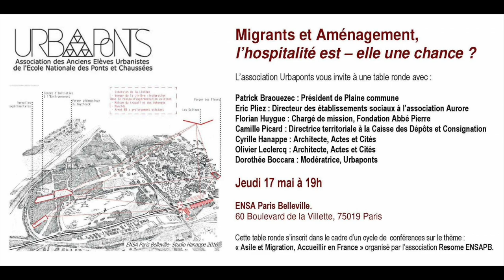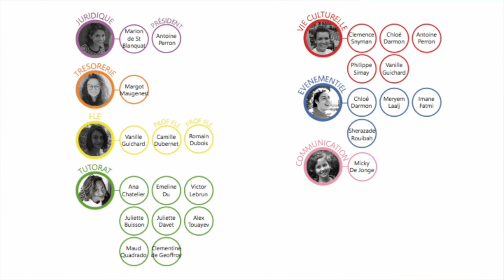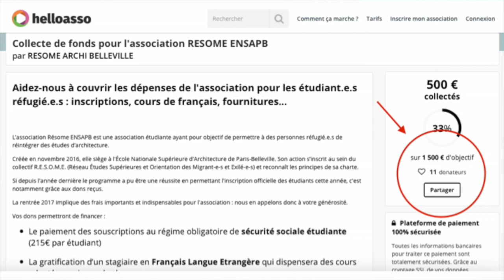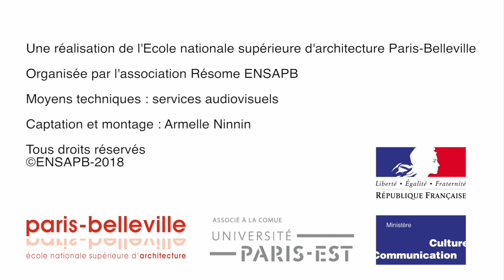Migrants et Aménagement : l’hospitalité est elle une opportunité ? - cycle Résome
2e conférence du cycle organisé par Résome à l'Ensa-PB "Migrants et Aménagement : l’hospitalité est-elle une opportunité ?"